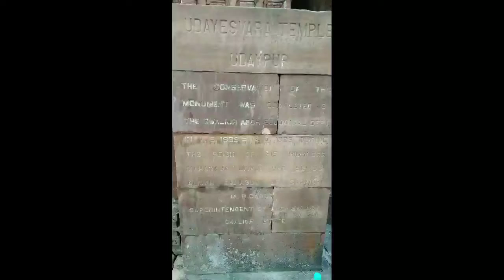विदिशा डिस्ट्रिक्ट के उदयपुर ग्राम के नीलकंठेश्वर मन्दिर | udaipur ka nilkantheshwar mandir vidisha